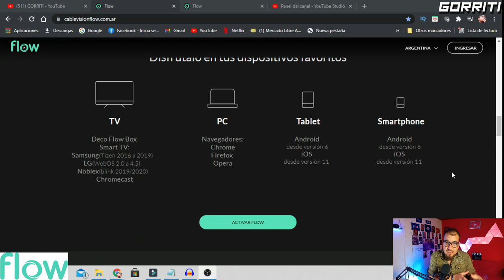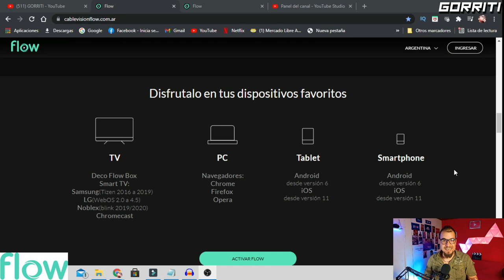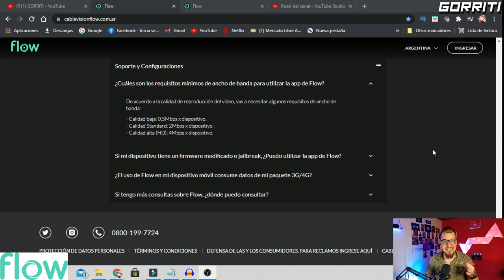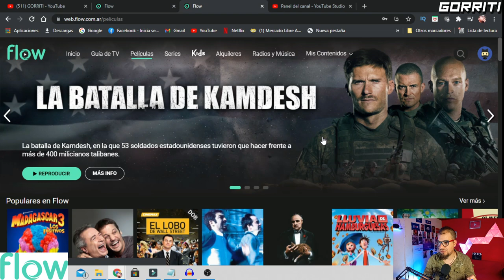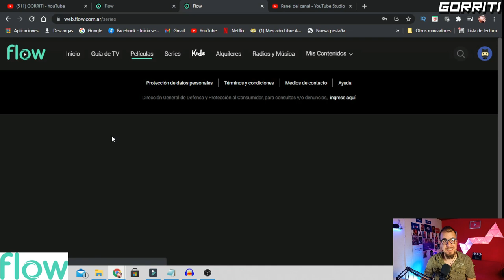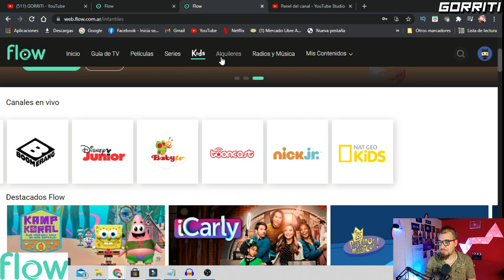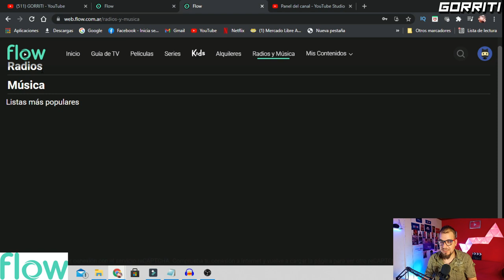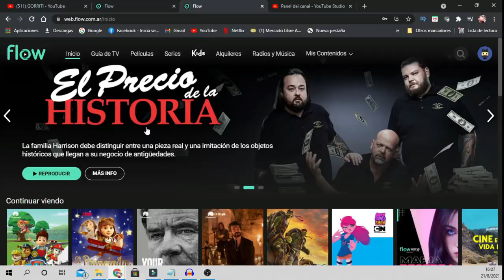FLOW ¿Que es? ¿Vale la pena? GORRITI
Te pido por favor que si no estas suscrito al canal lo hagas y actives la campanita, eso me ayuda un montón! Y ES GRATIS!